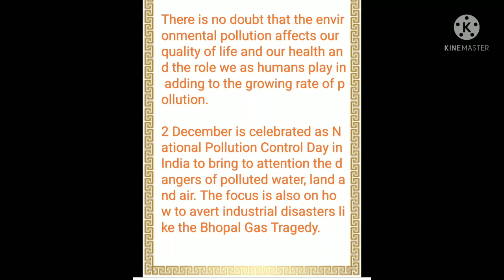specialdays NATIONAL POLLUTION CONDROL DAY